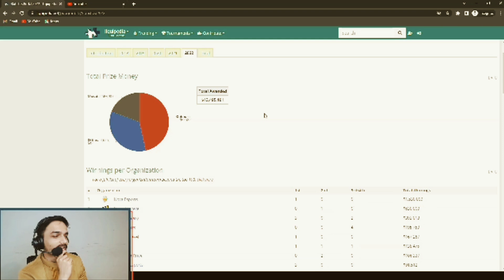itna sara kahan jata hoga .... 😲